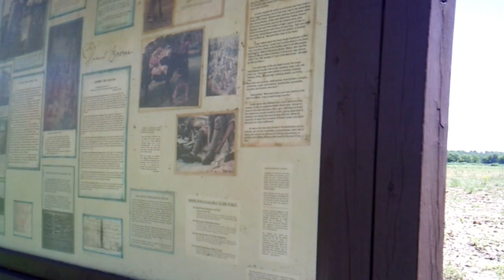Daniel Boone Judgement Tree Memorial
Short History Walk

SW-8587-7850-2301